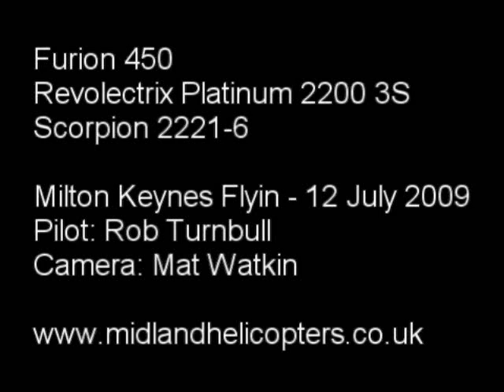Furion450 12 July 2009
Me flying Mats Furion 450